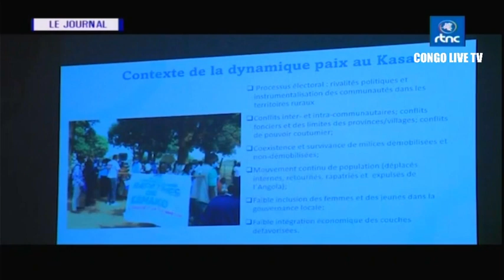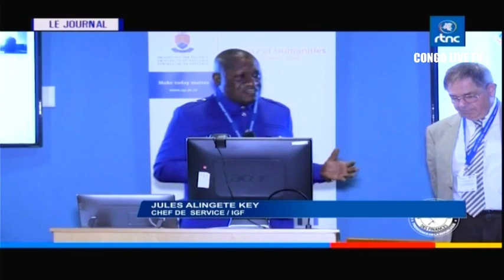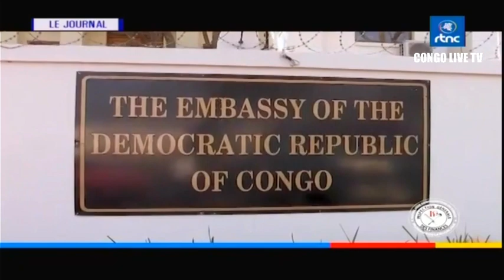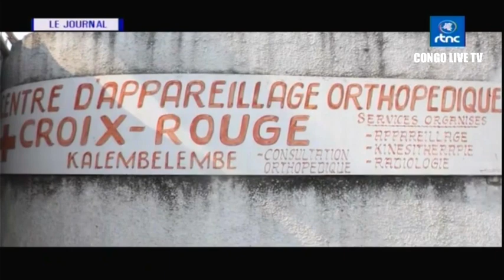🔴RDC : SUIVEZ LE GRAND JOURNAL DE CE SAMEDI LE 23.09.2023 RTNC EDITION 07H00